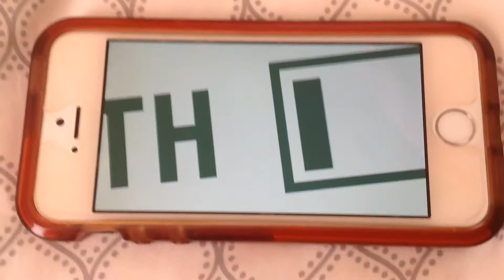I kill evil flower is back UTTP